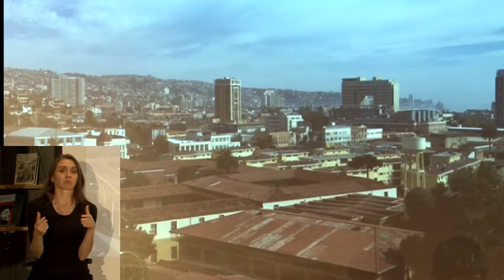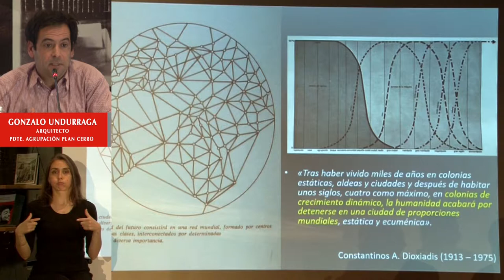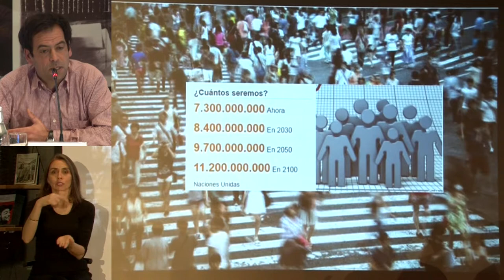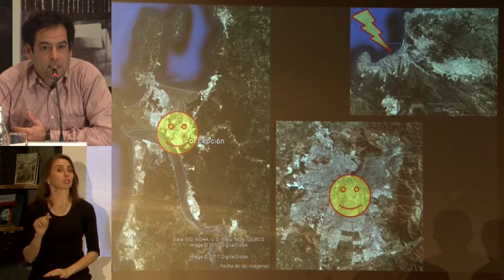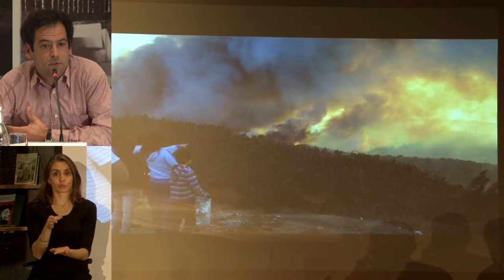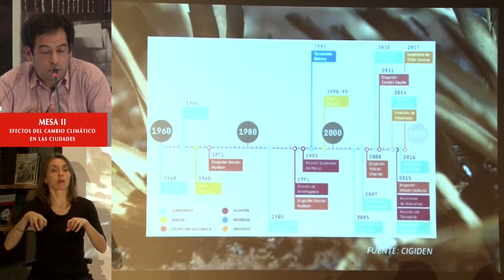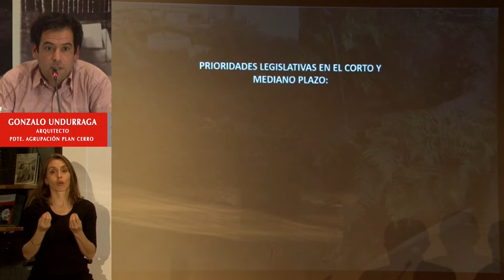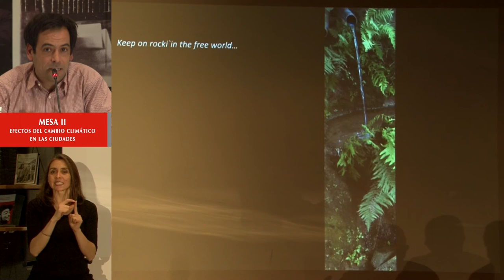Gonzalo Undurraga en Seminario Ciudades Sostenibles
Exposición del presidente de la Agrupación de Arquitectos y Profesionales por Valparaíso, PlanCerro, en el contexto de la 2° mesa sobre Planificación urbana ante el cambio climático, del seminario "Construyendo ciudades sostenibles e inclusivas en Chile" realizado el 16 de mayo 2017 en la BCN.